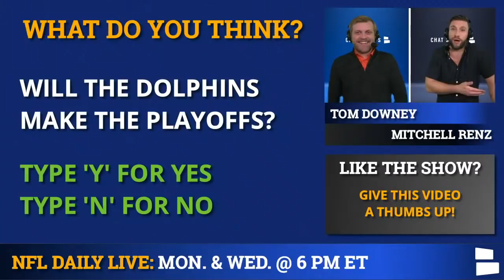Miami Dolphins Injury News On Mike Gesicki + AFC Playoff Picture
Mike Gesicki left yesterday's game against the Chiefs with a shoulder injury, but Brian Flores did not have a new update in today's Miami Dolphins injury news update.

Gesicki has had a great season, and has thrived with Tua Tagovailoa at the helm the last couple of games. Mitchell Renz & Tom Downey take a look. They're also looking at the latest AFC Playoff Picture in today's video. The Dolphins sit as the #7-seed currently, and with games left against the Patriots, Raiders and Bills. Two wins, and the Dolphins are likely in the Playoffs for the first time since the 2016 season.